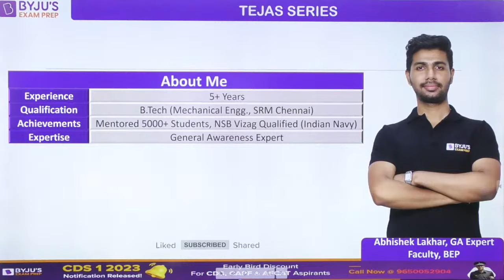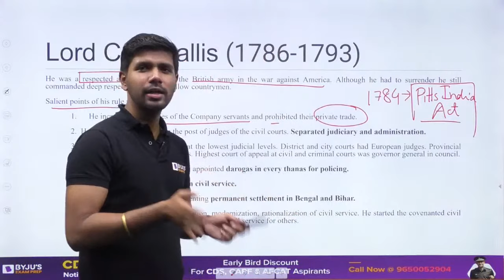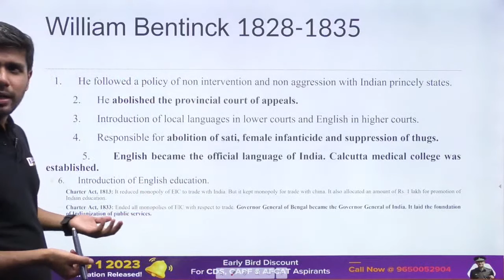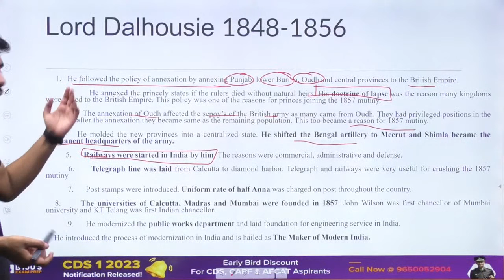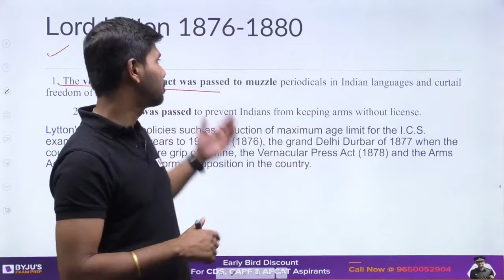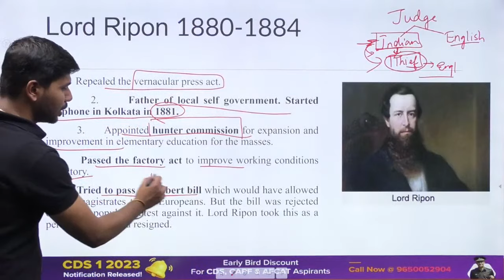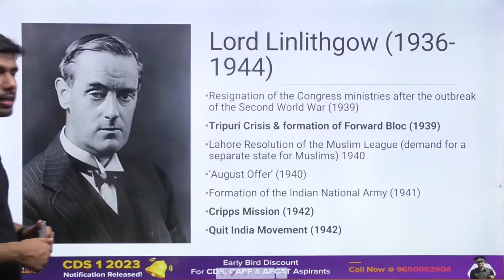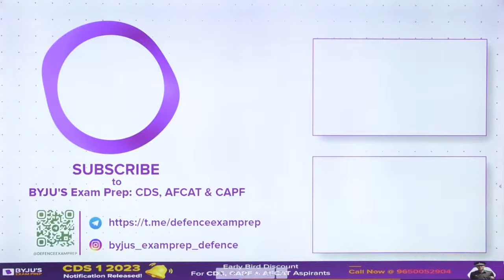Important Governor General and Viceroys I History for CDS 2023, AFCAT 2023, CAPF 2023